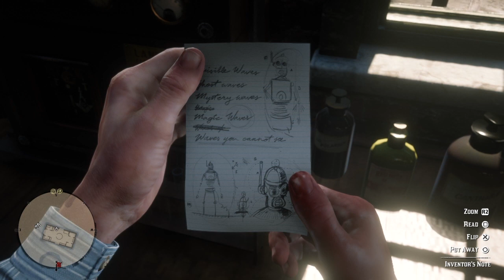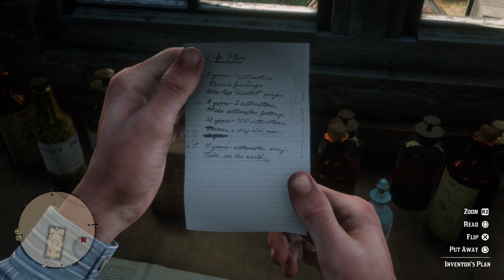RDR2 A Bright Bouncing Boy | Stranger Mission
In early Chapter 4, a new Stranger can be met in western Saint-Denis. He is located at the pond in the park.
His name is Marko Dragic and he is an inventor of a lot of new technological innovations.